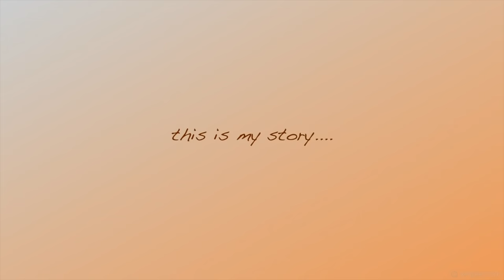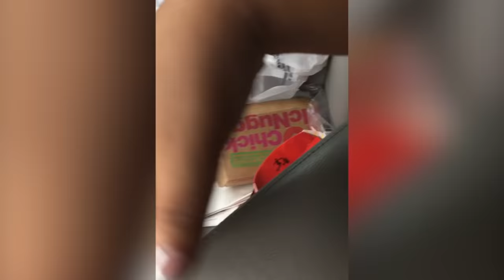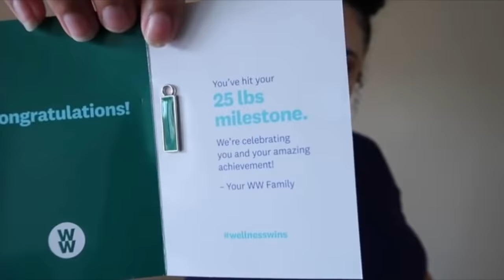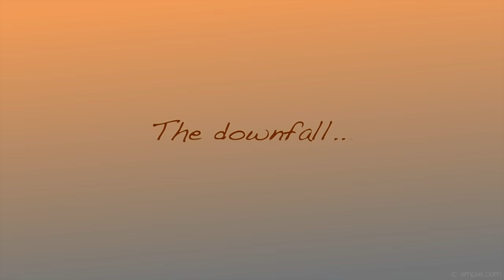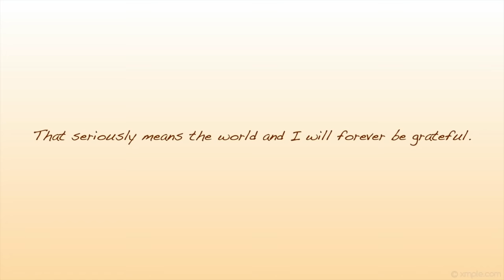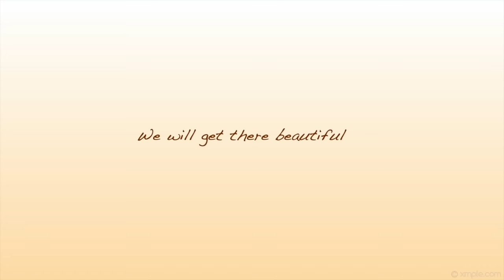My Full Weight Loss /Weight Gain Story | The Documentary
Hey guys 👋🏽

In case you’re new here, my name is Justyn and I’ve been on a weight loss journey for a longgggggg time. I’ve struggled with my weight for my entire adult life. Plenty of yo-yo dieting followed up with failed attempts at staying consistent. 2 years ago I was finally able to get it somewhat under control through the WW (Weight Watchers) program. Since then I’ve been through many ups and downs accompanied with  weight gain and mental health issues. Regardless, this is my story and I figured it was time to share it with you all.

-WW Connect : justynmonet